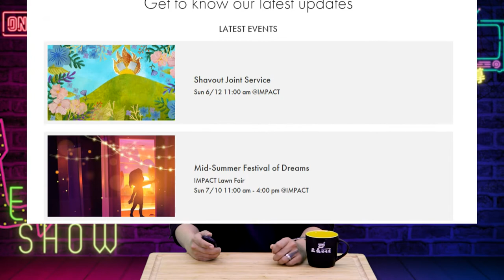7/10/22 盛夏園遊會-仲夏之夢 | AI News 愛分享